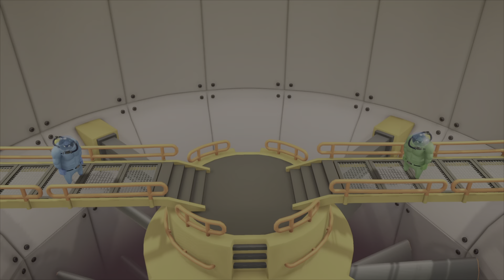funny bits in gang beasts